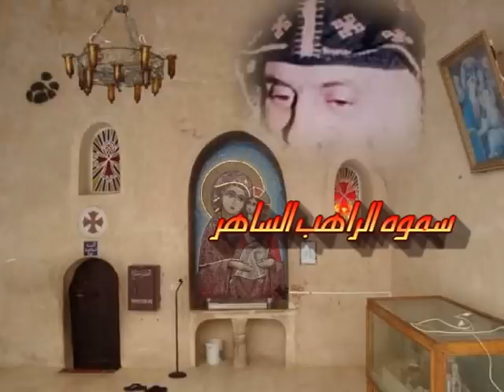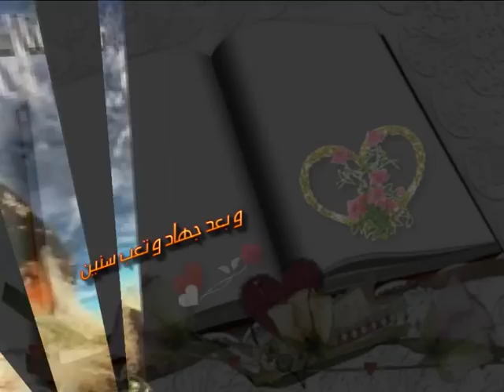كلمات للقمص اثناسيوس السريانى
كلمات مريم اشرف
جرافيك انور شاكر